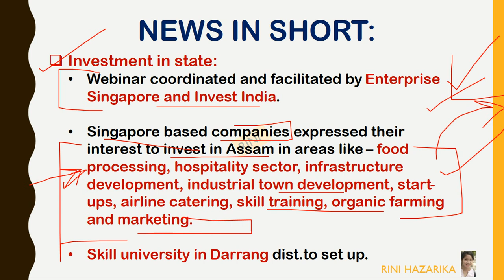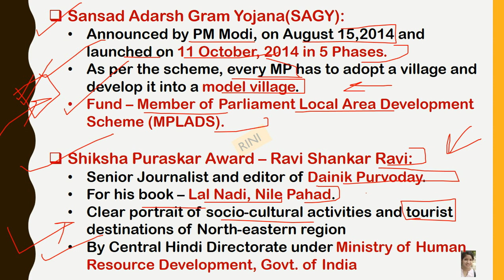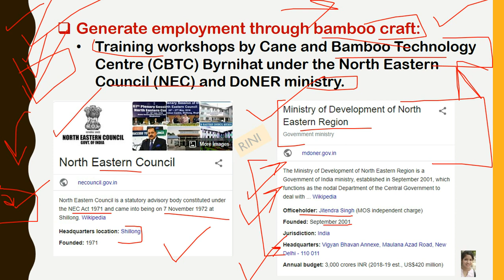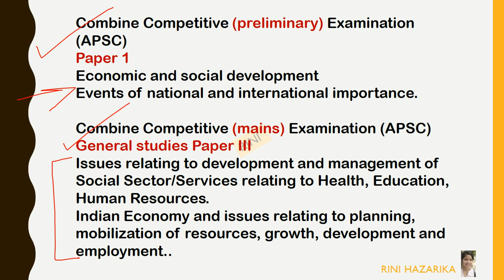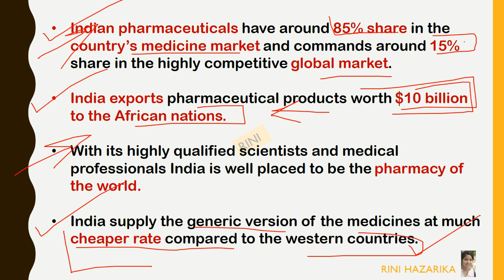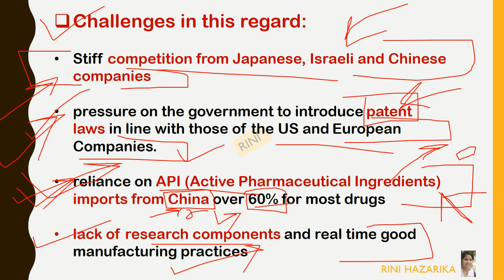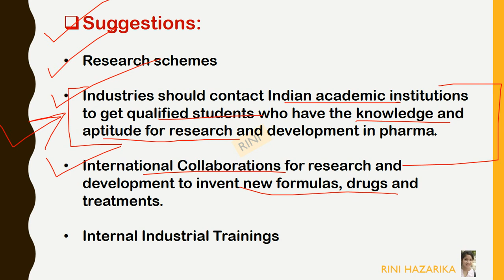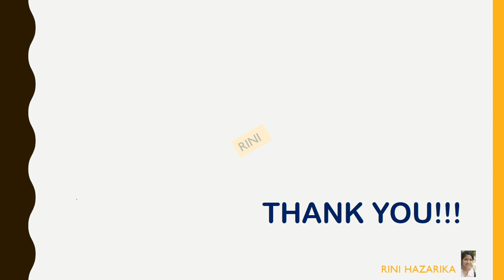ASSAM TRIBUNE EDITORIAL ANALYSIS 23TH JUNE 2020||INDIA'S PHARMACEUTICAL COMPANIES|| BY RINI HAZARIKA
DAILY NEWSPAPER ANALYSIS WITH EXPLANATION OF IMPORTANT TOPICS RELATED TO VARIOUS COMPETITIVE EXAMS LIKE APSC, UPSC, BANK, SSC, ASSAM GOVT EXAMS ETC. BY RINI HAZARIKA